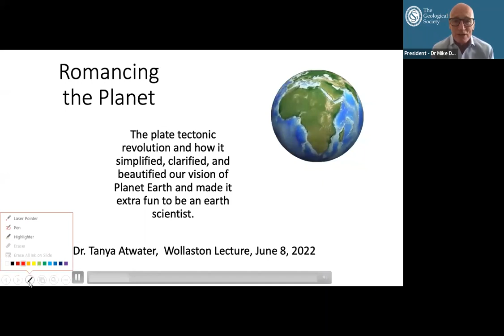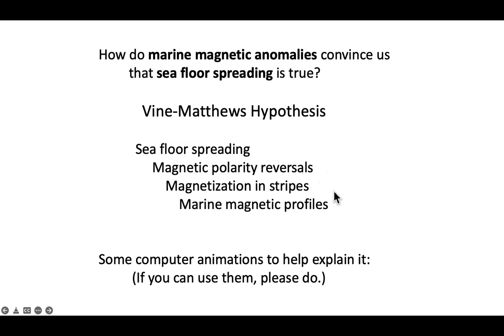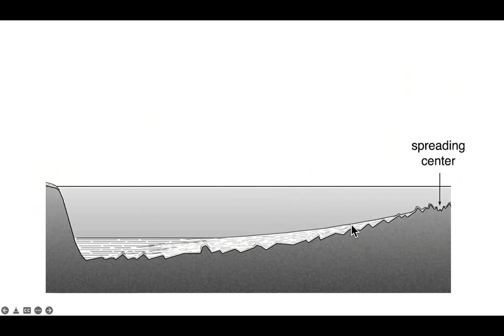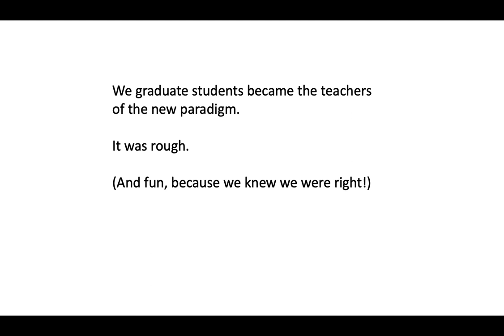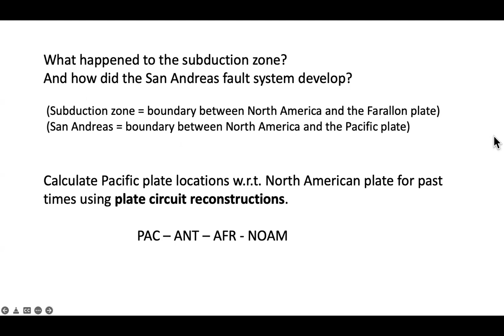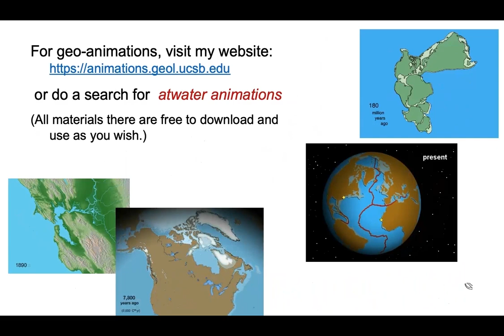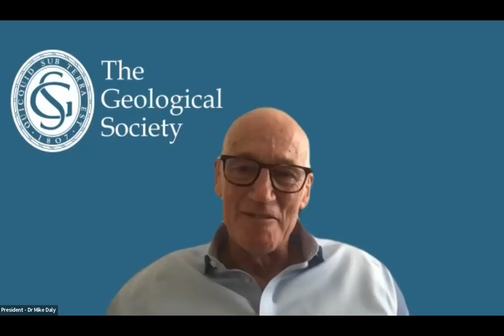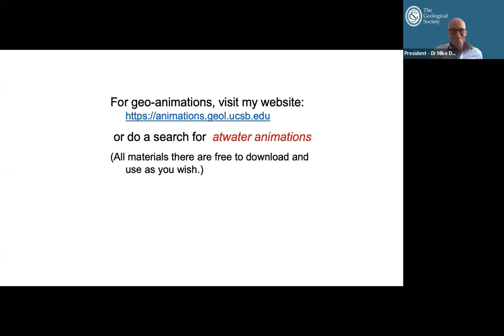Public Lecture: President's Day - Tanya Atwater, Wollaston Medallist 2022